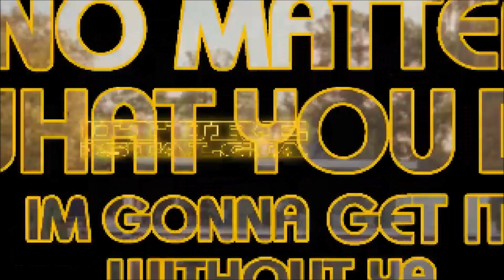TOP 50 SEMANA 1 ENERO 2020 Las mejores canciones ENERO 2020 (4 al 10 de enero)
Top 50 con las Mejores canciones de Enero 2020, Semana 1.